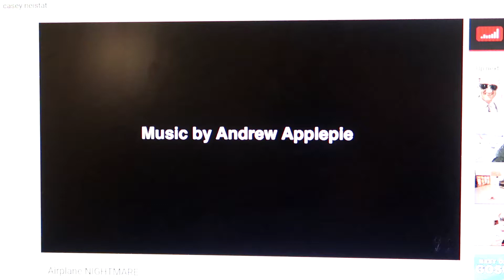RED NOSE DAY